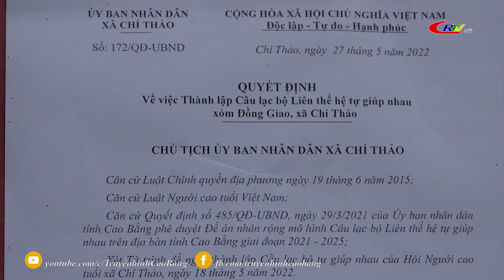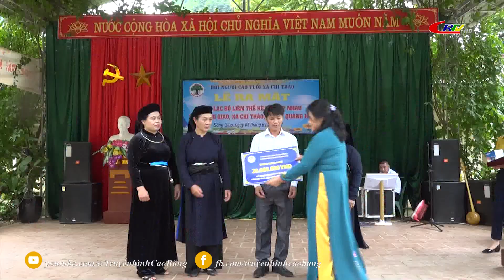Người cao tuổi: Câu lạc bộ liên thế hệ giúp nhau xóm đồng dao một năm nhìn lại